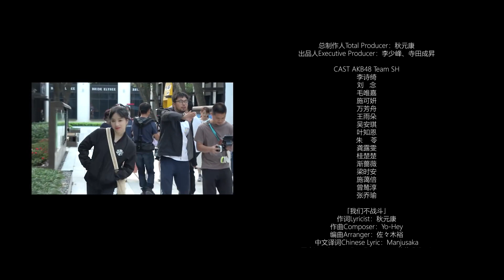[Vietsub] [MV] Chúng tôi không chiến đấu - AKB48 TeamSH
[Vietsub] [MV] Chúng tôi không chiến đấu/ Bokutachi wa Tatakawanai/ 僕たちは戦わない - AKB48 TeamSH
Senbatsu: Mao Duy Gia (Center), Lưu Niệm, Cung Lộ Văn, Quế Sở Sở, Lý Thi Kỳ, Thi Ái Bội, Thi Khả Nghiên, Ngô An Kỳ, Vạn Phương Châu, Vương Vũ Đóa, Diệp Tri Ân, Tằng Tư Thuần, Chu Linh, Tiệm Tường Vy, Lương Thì An, Trương Kiều Du.
Cảm ơn bạn Cáo đã đề nghị và giúp đỡ blog vietsub MV lần này